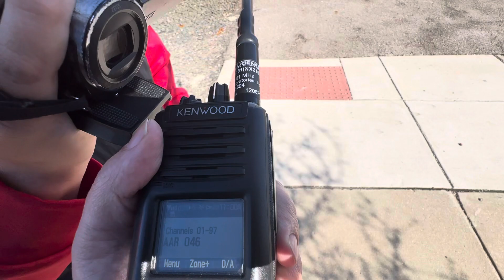Unknown NS intermodal!